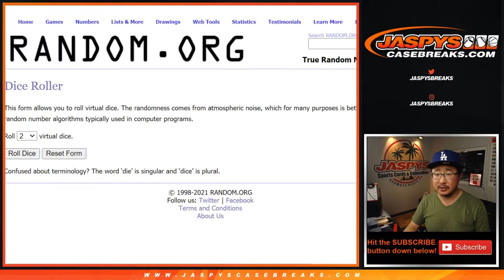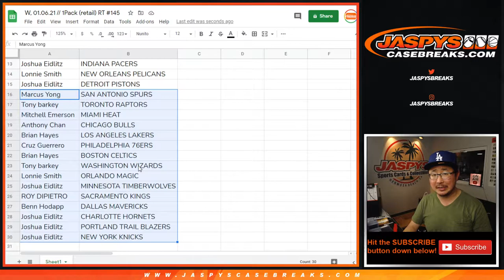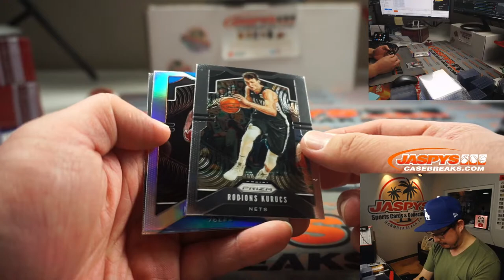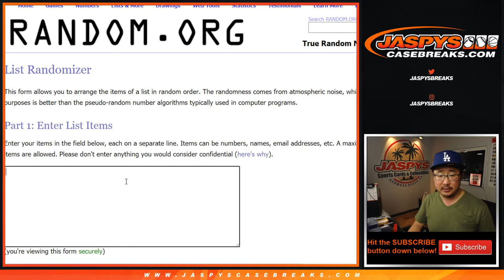W, 01.06.21 // 1Pack (retail) RT #145 // 2019-20 Panini Prizm Basketball (NBA)